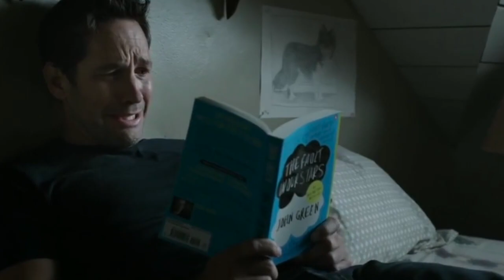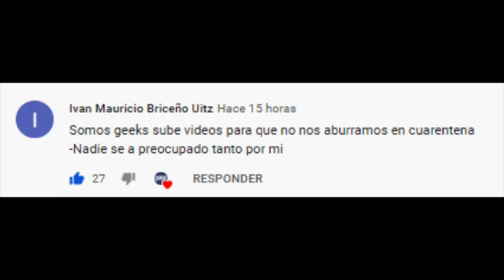¡BOMBAZO! VENOM 2 y su primer avance llegarán muy pronto